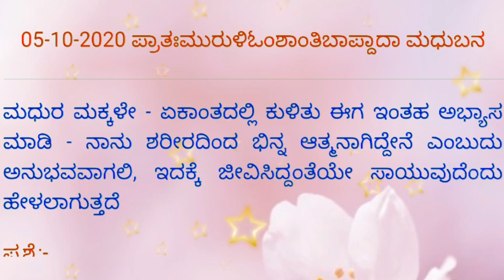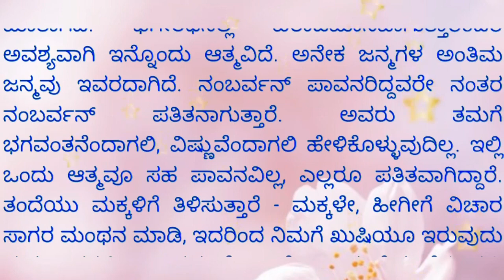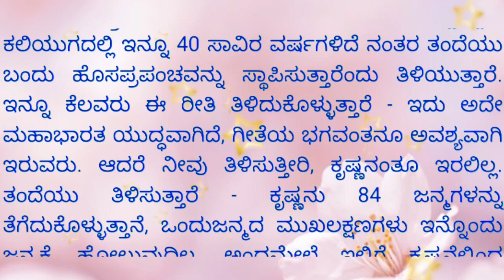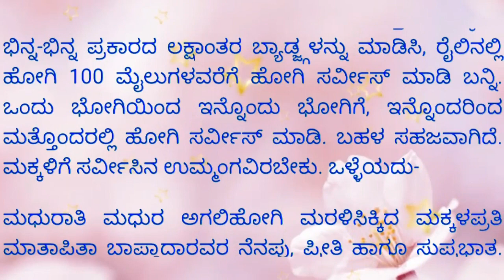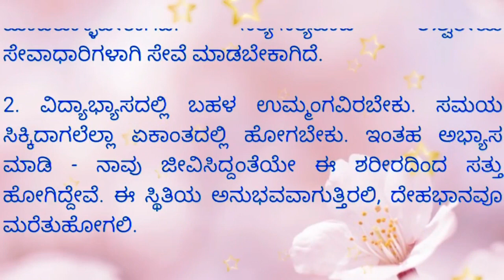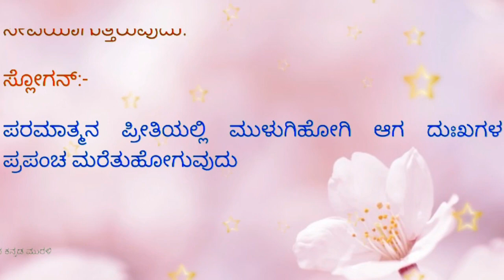Today's Kannada Murali //05-10-2020 // ಇಂದಿನ ಕನ್ನಡ ಮುರಳಿ